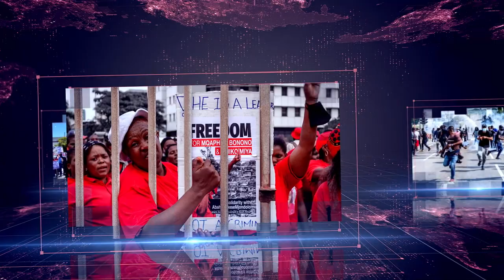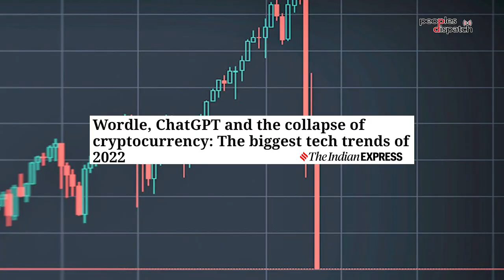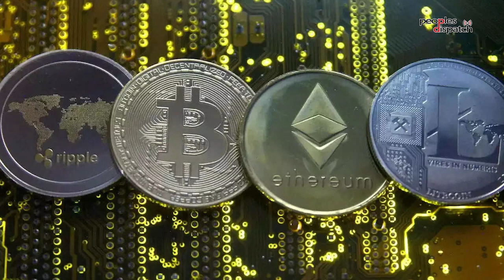Daily Debrief: The year Big Tech was on the ropes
- Crashes, the chip war and mass layoffs mark a bad year for the tech industry